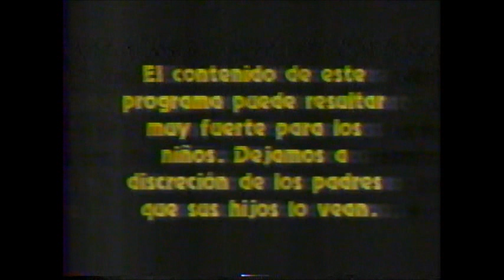OJEDA SIN LIMITE JUNTO A CHARLIE TOO MUCH EN LA HOMSEXUALIDAD , PRA. PARTE